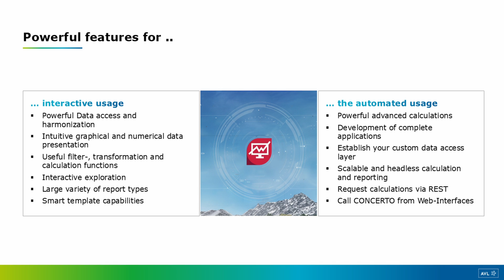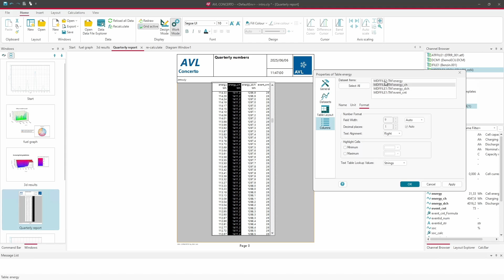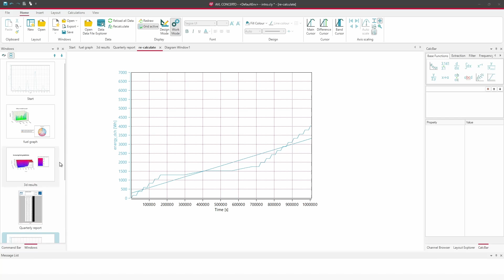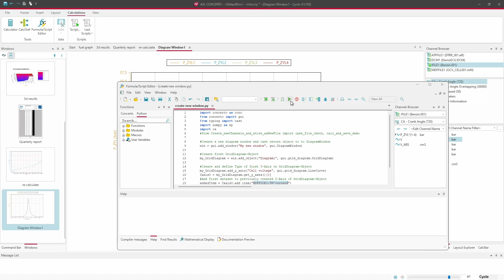Introduction to AVL CONCERTO™ | Practical Insights for AVL CONCERTO™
What is AVL CONCERTO and what are the key features?

In this quick AVL CONCERTO tutorial, we will introduce you to CONCERTO and it's key features.